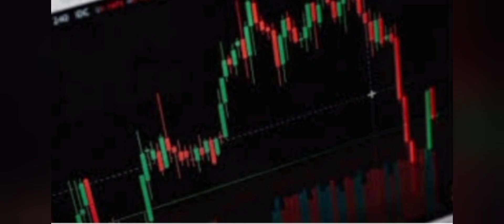Hdfc bank share latest news- Q3 result- Brokerage view, Buy or sell?